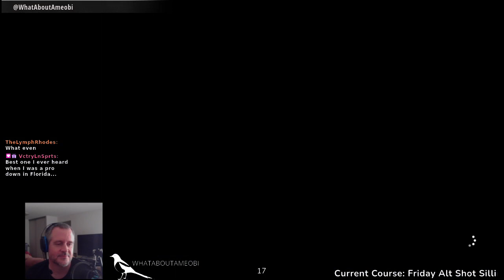PGA Tour 2K21 | TGCTours Alt Shot Silliness at Wood Duck Dunes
The most unique course in PGA Tour 2K21 - Wood Duck Dunes from TGCTours.  We play it in alternate shot in very high winds, very firm and very fast, and have an absolute riot.  Be prepared for shots you've never seen before on this masterpiece and gameplay that will make your sides hurt!